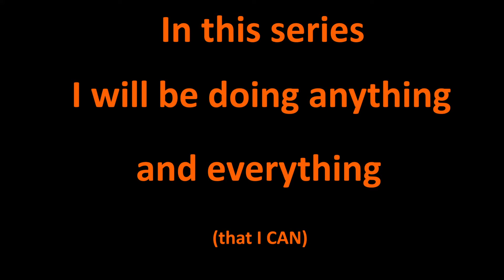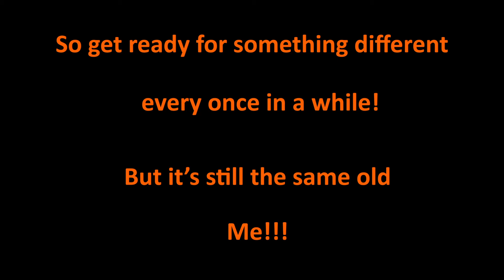A Racing Driver Does... A Brief Intro!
Welcome to a brand new series!!!